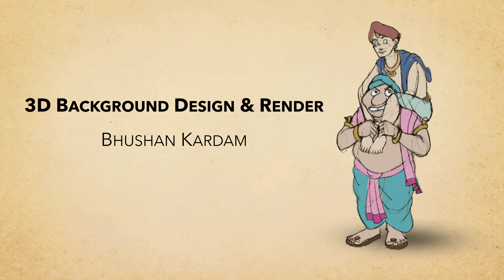राजगुरु की दरबार में वापसी | Rajguru Aur Tenaliram | Season 2 Ep - 24 | @FungamaTv​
Director & Producer - Dhruv Sehgal  @Dhruv-Sehgal

राजगुरु की दरबार में वापसी
season2 of World famous cartoon serial rajguruaurtenaliram is now on you tube.